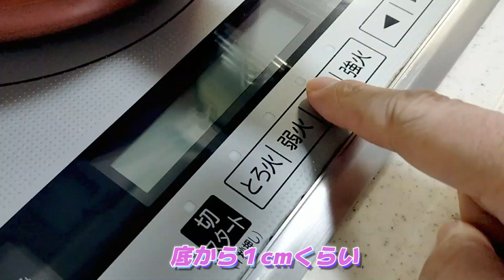【大量消費】オクラが大量に余ったら絶対作って欲しい1品！ 無限オクラ☆ から揚げ/お弁当のおかず/おつまみ 【簡単料理】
■【簡単料理】　元料理人に教えてもらった激うま焼きナスのお浸し！　おつまみにも！■

■【簡単料理】　ご飯がすすむ！ピリ辛ニラたまもやし炒め！■

■【節約レシピ】　簡単、安い、旨い！　焼くだけ！もやしベーコン焼き！　【簡単料理】■